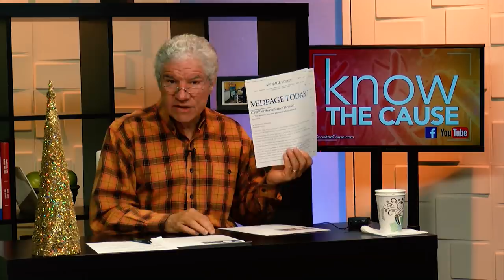Are You Being Spied On? - Learn How Doctors Are Collecting Medical Data Remotely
The Christmas basket Giveaway Starts on December 4th during the LIVE Show @ 3 PM Central Time - Tune in for your chance to win. - (No purchase necessary)